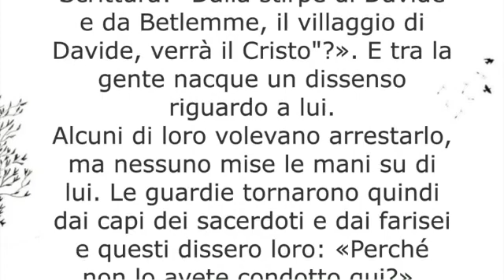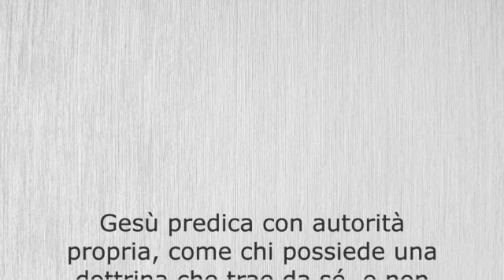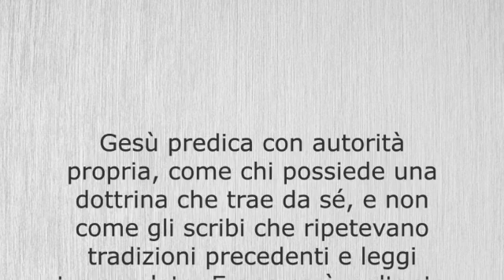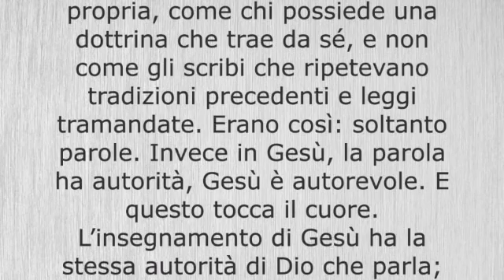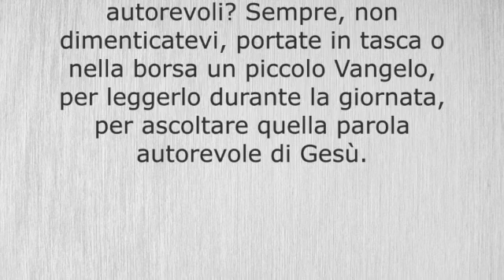Sabato della IV settimana di Quaresim